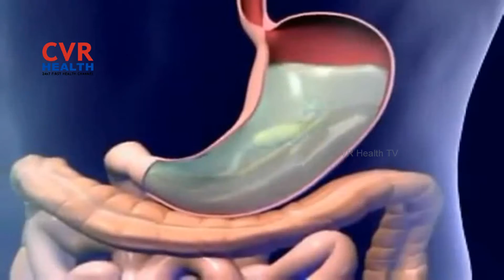How To Treat Mouth Problems || DR Talk Gastroenterology || Part-2 || CVR Health